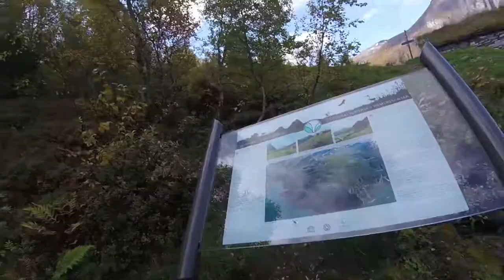Musta Barbaari Ruska Road Trip 2017, osa 8/13: Geirangerfjord-Trolltunga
Kahdeksantena päivänä ajoimme Geirangerfjordista Trolltungalle. Matkan varrella oli kuitenkin pieniä vaikeuksia.

License my video footage around the world on Pond5

Follow me and see my work on other social medias